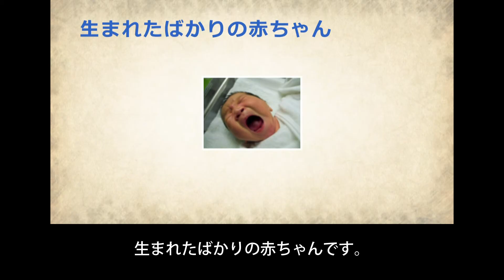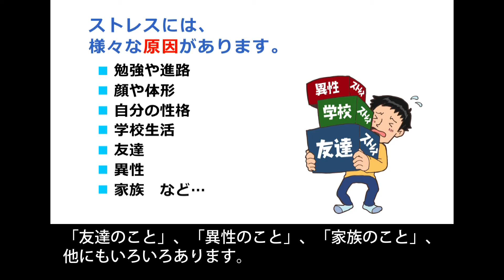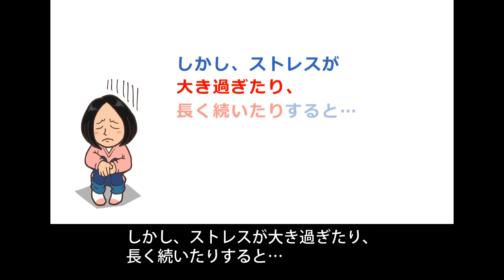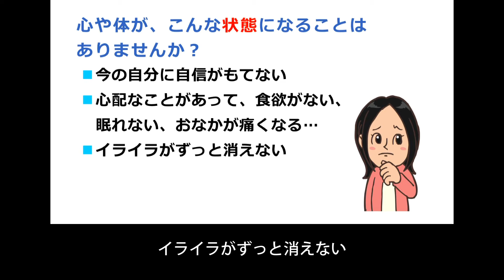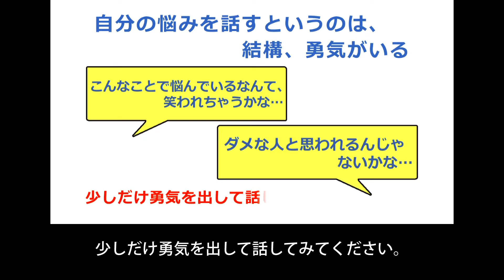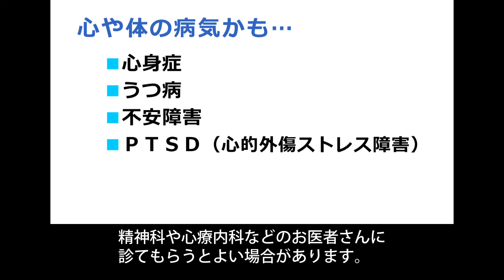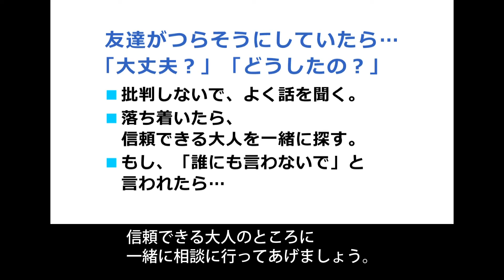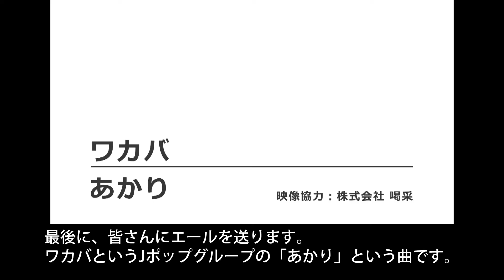SOSの出し方に関する教育を推進するための指導資料 自分を大切にしよう 高等編(字幕あり)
児童・生徒が様々な困難・ストレスへの対処方法を身に付けるための教育(SOSの出し方に関する教育)を推進するためのDVD教材を作成しました。